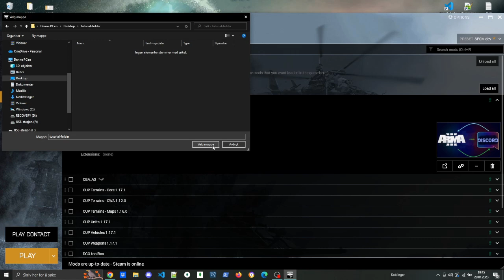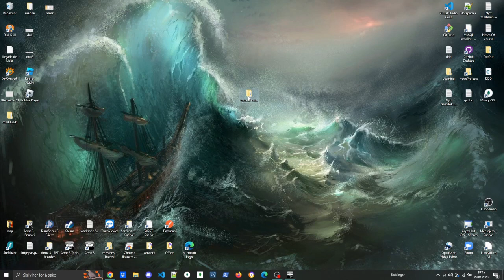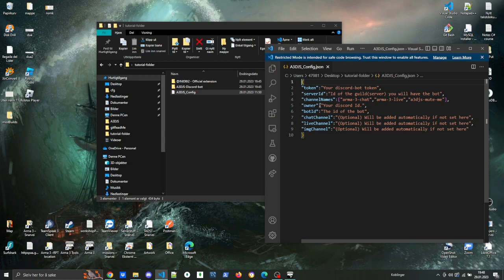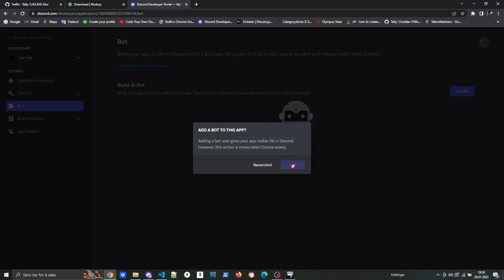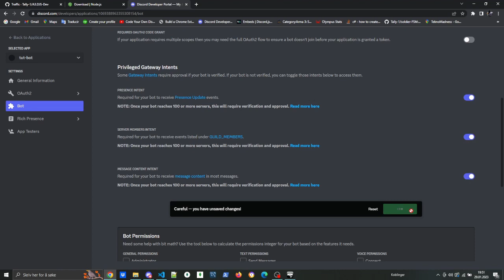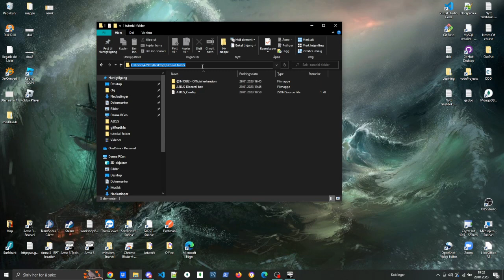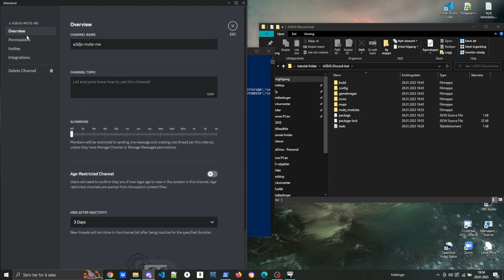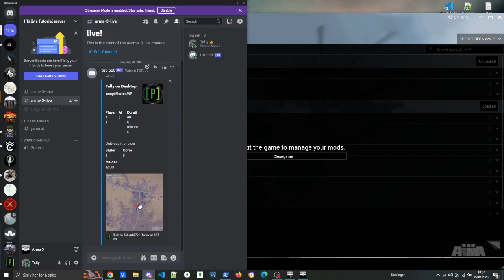A3.DJS Installation Tutorial